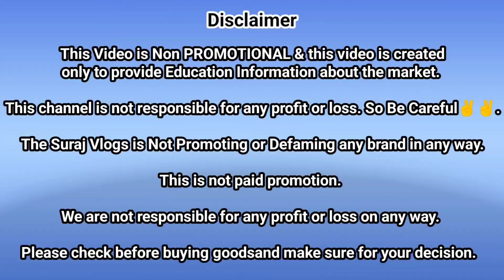100% ORIGINAL BRANDED CLOTHES IN CHEAPEST PRICE MUMBAI | EXPORT SURPLUS & PREMIUM RETAIL & WHOLESALE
100% Original BRANDED CLOTHES IN CHEAPEST PRICE MUMBAI | EXPORT SURPLUS & PREMIUM RETAIL COD | FOOTBALL JERSEY | ORIGINAL CHEAPEST EXPORT SURPLUS RETAIL  | CHEAPEST IMPORTED SURPLUS & PREMIUM RETAIL MARKET | BRANDED CLOTHES IN CHEAP PRICE IN MUMBAI | RETAIL & WHOLESALE | The Suraj Vlogs | The Brand Zone Andheri

▶▶▶▶▶▶Shop Details◀◀◀◀◀◀

Shop Details :- The Brand Zone

Address :- Malpadongri Number 1, Gundvali Bus Stop ( Towards Andheri To Vileparle ), Service Road, Andheri East, Mumbai, Maharashtra 400093.

🚂 Nearest Railway Station and Metro Station :- Western Express Highway 🛣️

▶▶▶▶▶▶▶ Keywords ◀◀◀◀◀◀◀

Badboys Malad
Malad Clothes
Badboys Branded clothes
Branded clothes
100% branded clothes in cheap price in mumbai
divine collection
imported collection
Justlook colaba
branded clothes
Original clothes
Branded clothes in cheap price
100%original clothes
Justloook colaba
Mumbai collection
Viral clothes video
Surplus clothes
Justlook collection
Justlook wholesale
original t-shirts
justlook colaba
colaba causeway
bangkok collection
Branded clothes
Bangkok collection
Justlook colaba
100% branded clothes in cheap price in mumbai
divine collection
cheap clothes in mumbai
justlook colaba
feroz collection colaba
bangkok collection

Till Than
Om Sai Ram. 🙏
Jai Hind. 🇮🇳